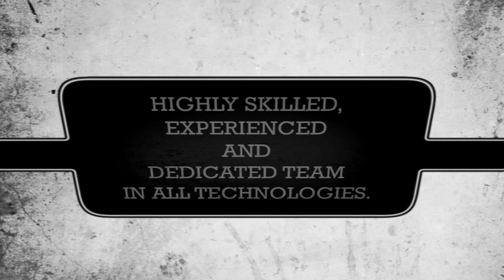Starlet Typography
Typography Video of Starlet Exports.